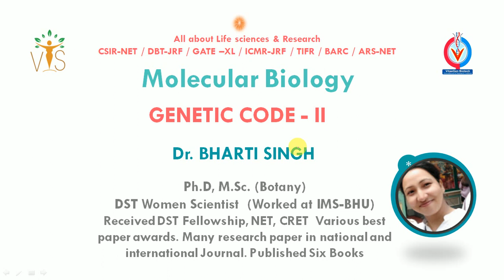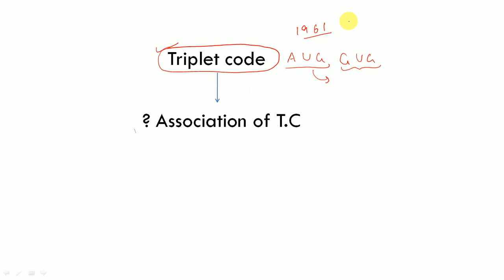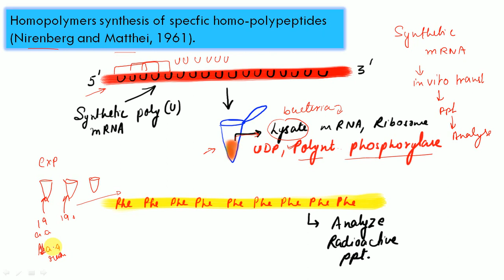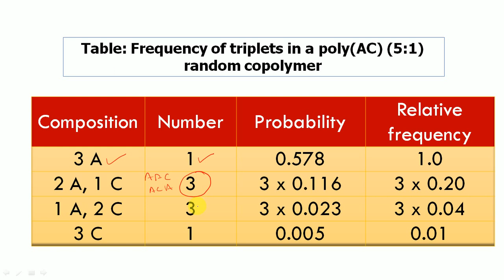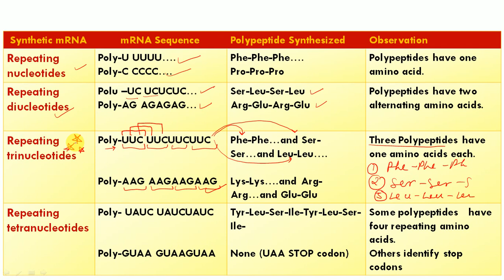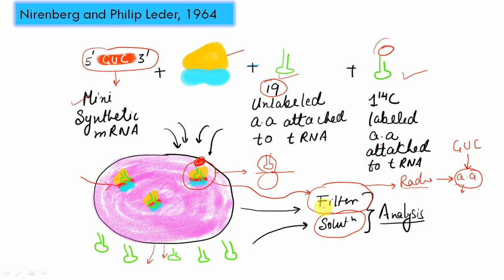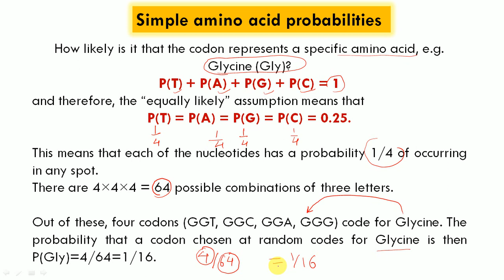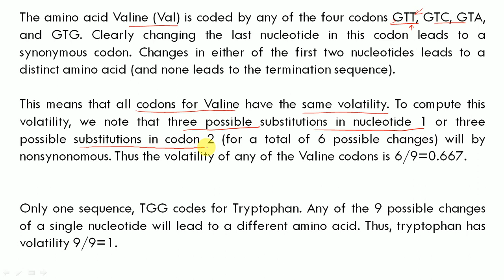GENETIC CODE II- Deciphering Genetic Code | Universal/ Unusual Genetic Code | Mixed Co- Polymer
GENETIC CODE II - Deciphering Genetic Code | Universal/ Unusual Genetic Code | Homo-polymer | Mixed Co-Polymer | Hetero-polymer | Homo-polymer
Welcome Learners ✨!!
Vigyan Sarovar  is an initiative by VitaeGen Biotech.
 ⏳Timestamps:
▬▬▬▬📚Our Publications📚▬▬▬▬
 📖 BIOCHEMISTRY- CONCEPT AND ILLUSTRATIONS
🚩QUESTION BANKS FOR CUET PG/M.Sc. ENTRANCE 👇
📕 QUESTION BANK OF ZOOLOGY
📘 QUESTION BANK OF BIOCHEMISTRY
🚩 Biochemistry
🚩 Molecular Biology
 🚩 Genetics
Unit 2: Cellular Organization
Unit 3: Fundamental Processes
Unit 4: Cell Communication and Cell Signaling
Unit 5: Developmental Biology
Unit 6: System Physiology – Plant
Unit 7: System Physiology – Animal
Unit 8: Inheritance Biology
Unit 9: Diversity of Life Forms
Unit 10: Ecological Principles
Unit 11: Evolution and Behavior
Unit 12: Applied Biology
Unit 13: Methods in Biology
CUET PG